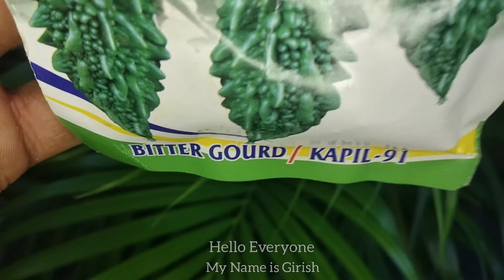Fastest Way To Grow Bitter Gourd || How To Grow Karela At Home || Plantation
Hi YouTube Guys - My Name is Girish
This channel is all about Plantation and Gardening.
Go Green || Love Green

Please give us suggestion in comment box.
Thank you YouTube.